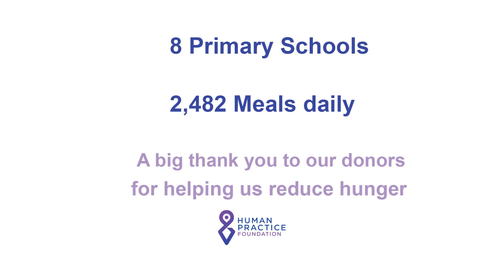Human Practice Foundation - School Feeding Program 2023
A presentation of HPF's School Feeding Program at 8 schools in the Mount Kenya area in central Kenya.